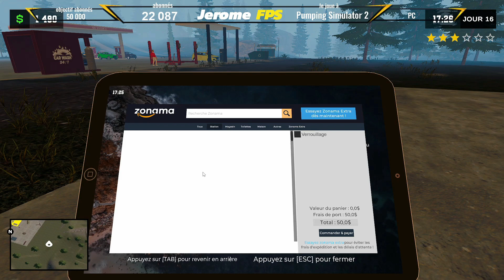[FR] [E8] Pumping Simulator 2 J'installe une station de recharge électrique.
Designer Prologue préparation au mariage